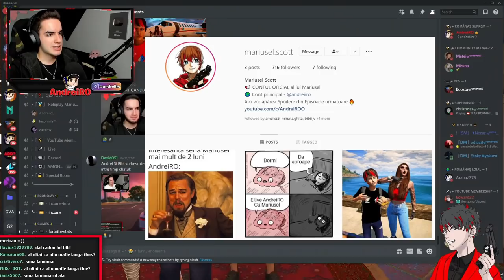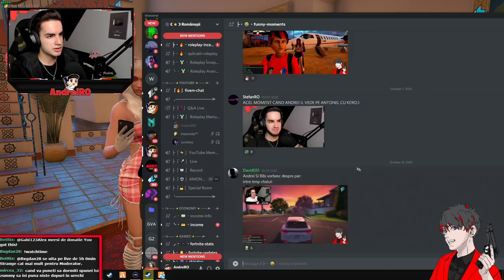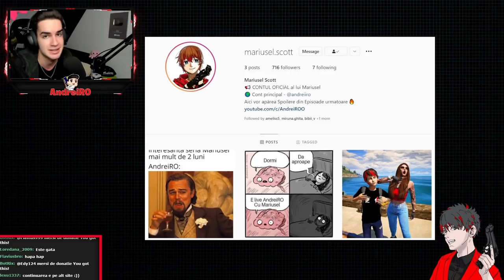⛔MARIUSEL devine HITMAN pentru RĂZBUNARE.. #12 | Gta 5 Real Life FiveM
● Server-ul pe care m-am jucat este : 1TAP ROMANIA ROLEPLAY
⭐Link cu Discord-ul Modului de grafica
COD REDUCERE "mariusel" la MOD de GRAFICĂ

👉Steam:
 ♦Contul de Smurf{pe care dau add la Abonații}:

• AndreiRO •